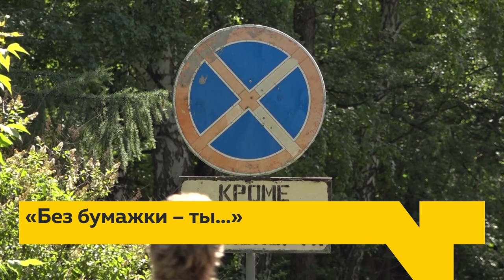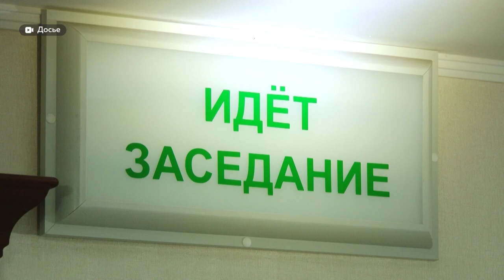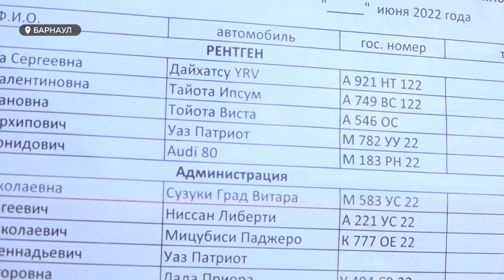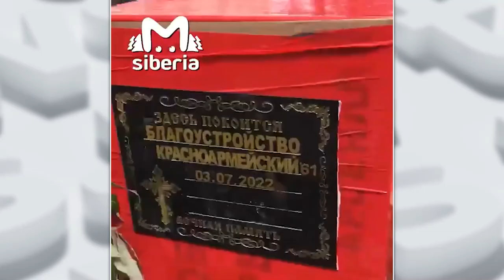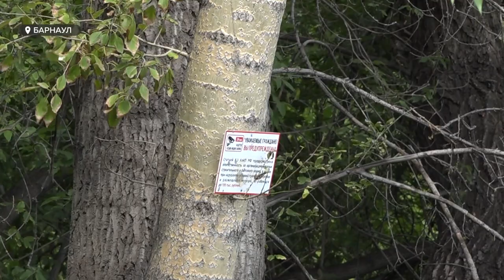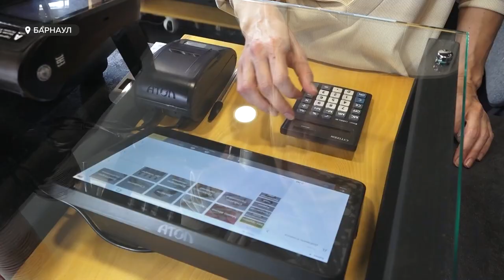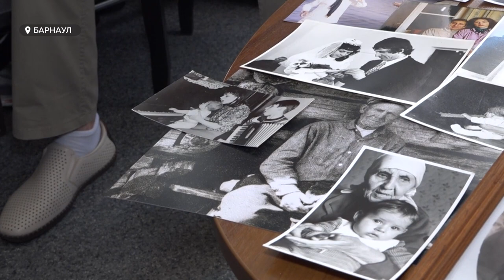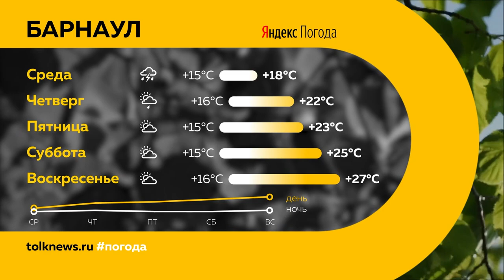«День с Толком». 05.07.2022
Строго по пропускам. Почему даже маломобильным  и пожилым больным до крыльца  одной из поликлиник города придется добираться своим ходом?

Живущие на работе – свой праздник отмечают трудоголики. Чем опасна жизнь без отдыха?

Ушёл в другой мир – что появится на месте знаменитого барнаульского мотоцикла?